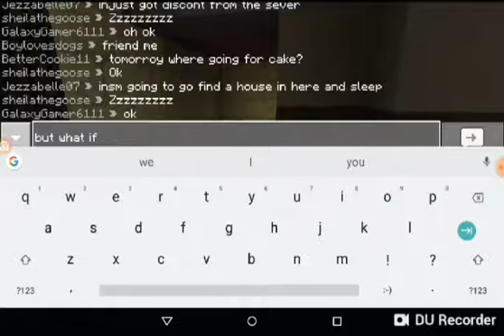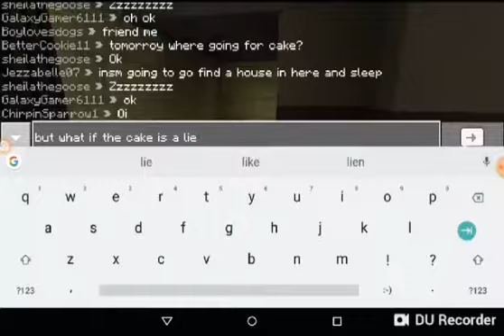[4] Trying to role-play in the hive server on Minecraft pe.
In this video I will be trying to role-play in the hive server on Minecraft pe. Let me know what you thought about this video in the comments section below.